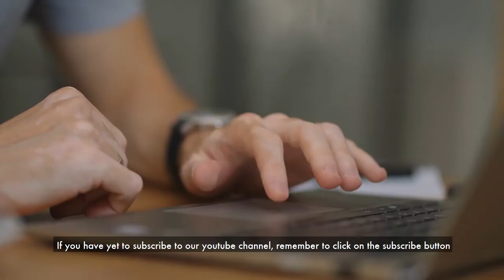Most Dangerous Dog Breeds In The World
This video shows the Most Dangerous Dog Breeds In The World.

This video will show you the list of the top banned dog breeds around the world one by one.

Our countdown includes:
0:36 Great Dane
1:04 Boxer
1:28 Wolf Hybrid
1:52 Alaskan Malamute
2:22 Siberian Husky
2:45 Bullmastiff
3:10 Doberman Pinscher
3:44 German Shepherd
4:12 Rottweiler
4:53 American Pitbull Terrier

What is YOUR favorite topic?

Explore ORZ is the place to find the country's fun facts.

Facts can be fun. But, it is often related to boring—not present in interesting ways. With our videos, you will find the uniqueness of countries, geography fun facts, and fun facts to share.

If you are interested to pick up more fun facts, you may check out below: